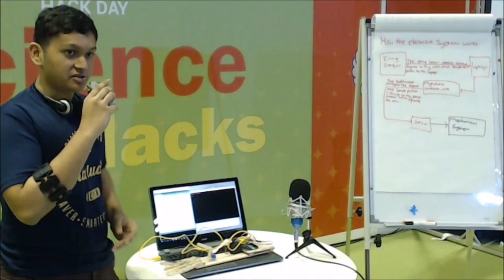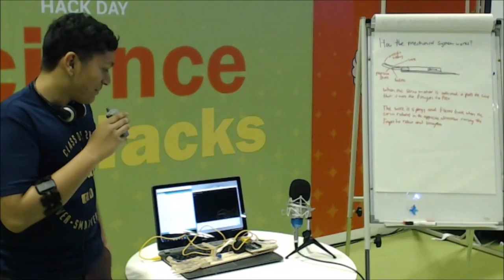Mind/EMG-controlled prosthetic arm - Science Hack Day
Speakers: K. J. and Darin